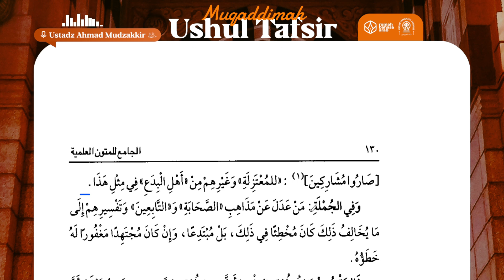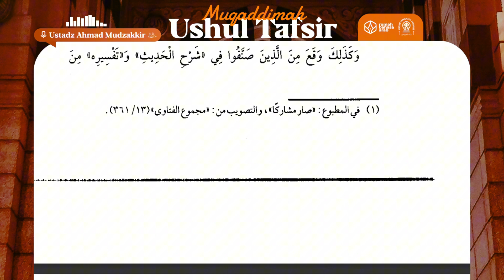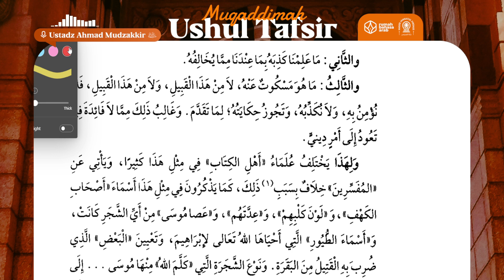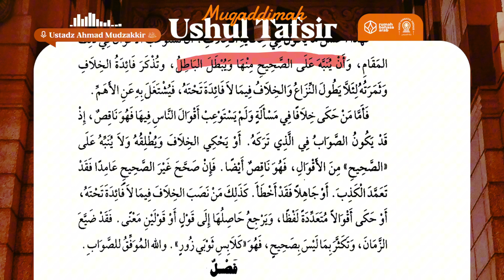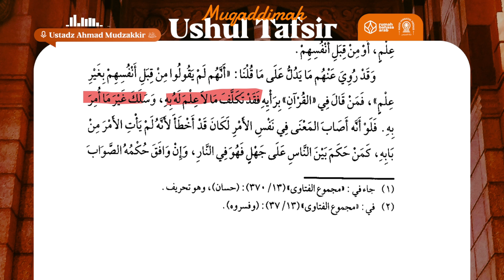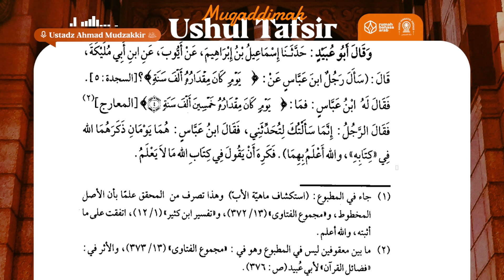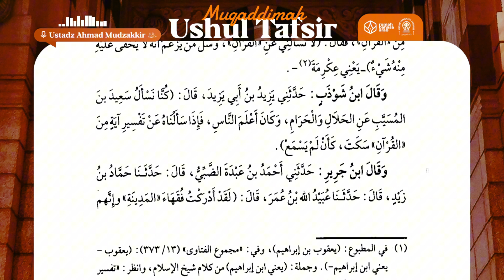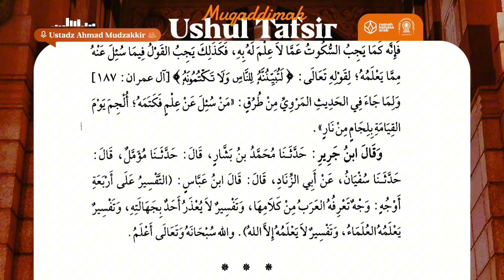20. Muqaddimah Ushul Tafsir | Ustadz Abu Abdillah Ahmad Mudzakkir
Program yang membahas kitab yang berjudul  Muqaddimah Ushul Tafsir yang diselenggarakan di Masjid Jannatul Firdaus setiap hari Senin - Kamis pukul 08.00 WITA.

Dengan menyalurkan 𝗱𝗼𝗻𝗮𝘀𝗶 𝗮𝗻𝗱𝗮 𝘀𝗲𝗸𝗲𝗰𝗶𝗹 𝗮𝗽𝗮𝗽𝘂𝗻 ke rekening:
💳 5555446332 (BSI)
an. Yayasan Rumah Bahasa Arab